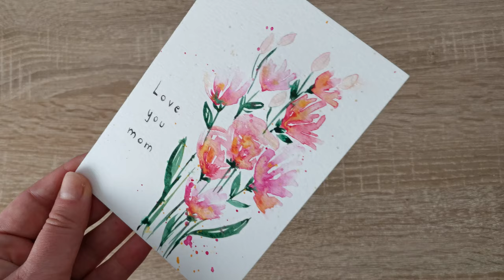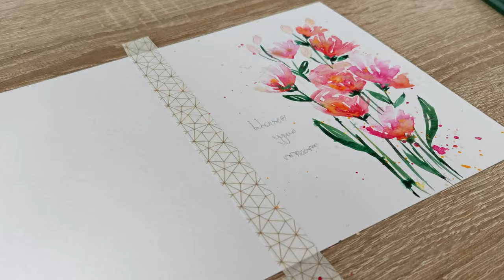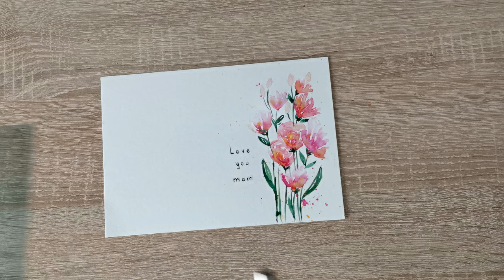DIY Mother's day WATERCOLOR FLORAL cards Simple and easy | Paint with me in real time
Do it yourself Mother's day cards - floral watercolor greeting cards.

I'm a graphic designer and small business owner for graphic design & illustration.

♪ Bake a pie (Prod. by Lukrembo)